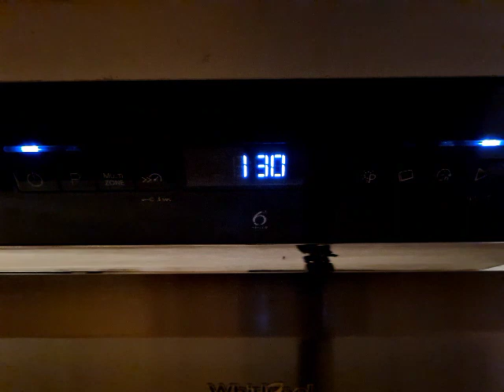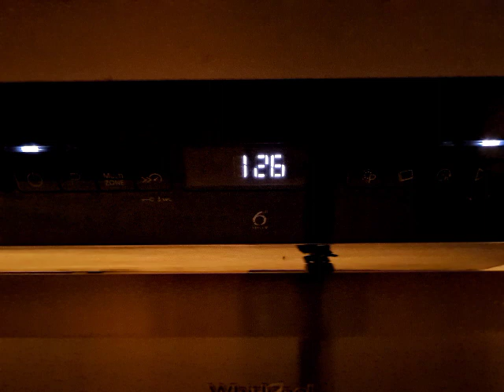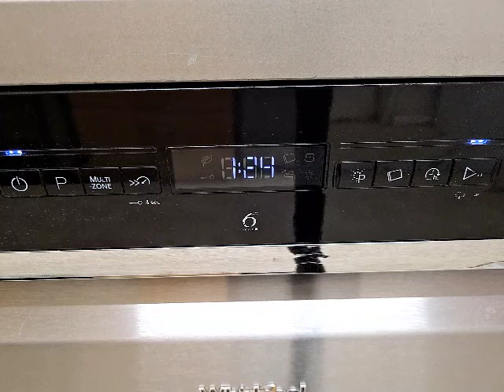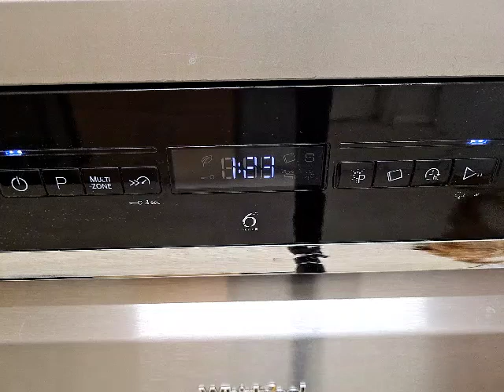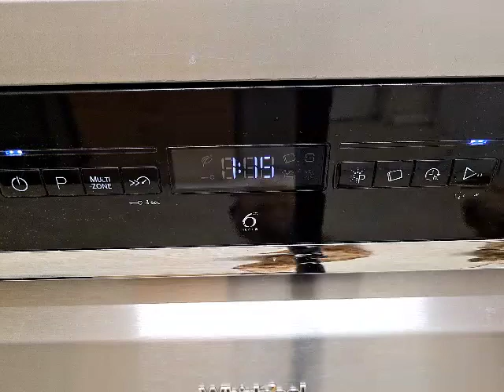Whirlpool Dishwasher WFO3P33DLXUK 1st Rinse part 2